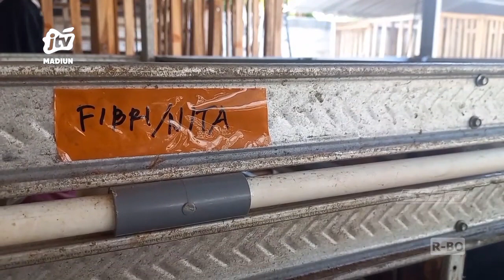Kab. Madiun - Pasutri Sukses Kembangkan Ternak Kambing Sejak Tahun 2020